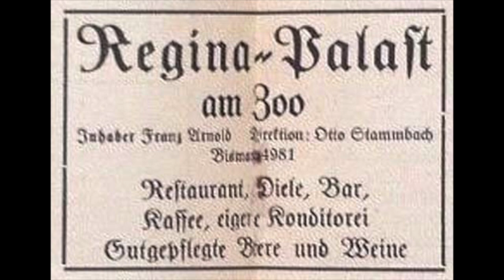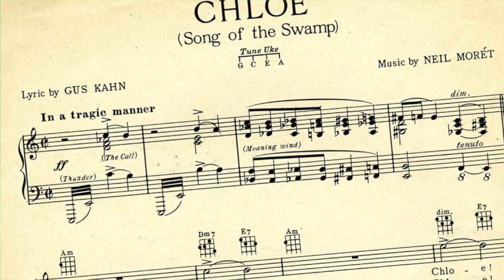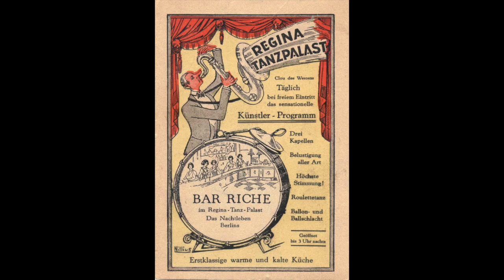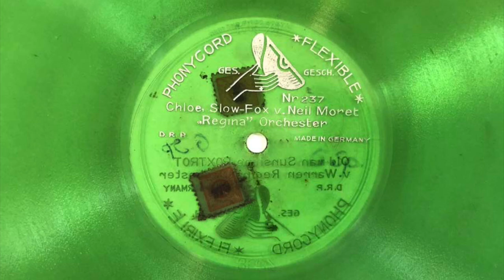"REGINA" ORCHESTER PAUL KLEY: Old Man Sunshine - Chloe 1929 Berlin Jazz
a) Old Man Sunshine (Warren)
     "Regina" Orchester PAUL KLEY
     Mx: 3537, PHONYCORD 237
     Berlin, April 1929
b) Chloe (Moret)
     Mx: 3578, PHONYCORD 237
     Berlin, Mai 1929

Im ersten Romanischen Haus an der Berliner Gedächtniskirche des Architekten Franz Schwechten befand sich zunächst der "Regina"-Tanzpalast neben dem Premieren-Kino "Gloria Palast".

Später wurde der Innenraum im Stil der Neuen Sachlichkeit modernisiert und hieß fortan bis zur Zerstörung im 2. Weltkrieg "Café Trumpf".

1929 gastierte mehrere Monate die internationale Band von PAUL KLEY als Hauskapelle und spielte einige Aufnahmen für Artiphon ein, die teilweise auch als flexible, bunte semi-transparente Phonycord Pressungen von 1930 existieren.

Im Orchester war neben dem Pianisten und Arrangeur PETER PACKAY auch der niederländische Schlagzeuger HARRY VAN DIJK beschäftigt.